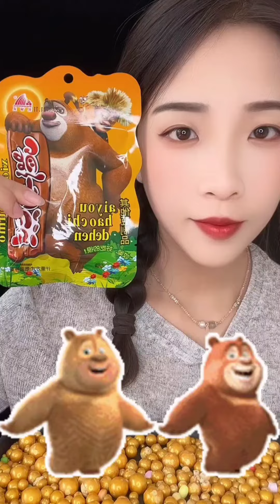Fun toy recommendation # crunch I'm going to be hot # snack recommendation